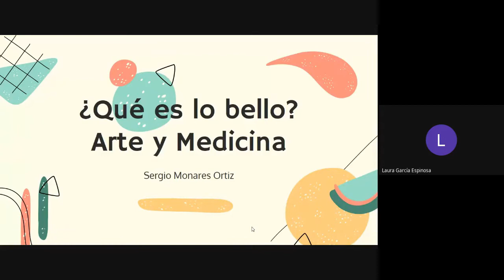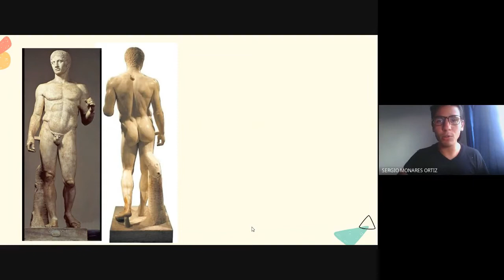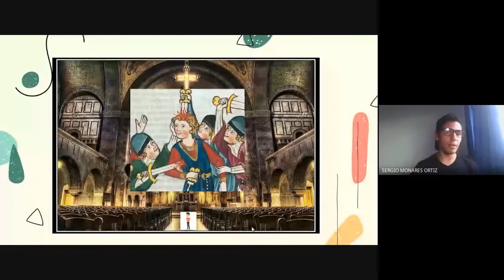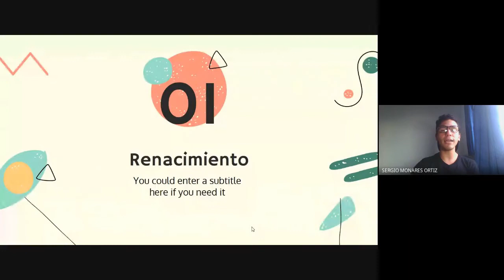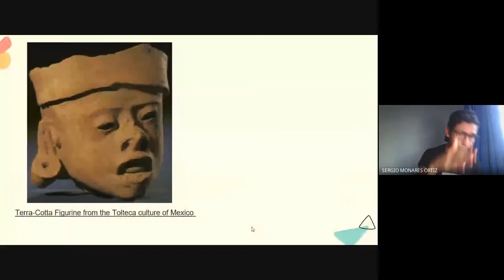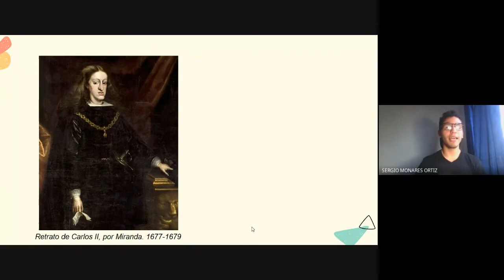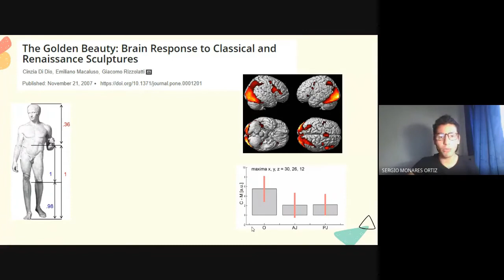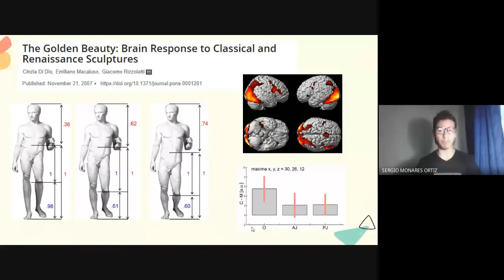Arte en la Medicina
ASEIMUQ - Asociación Estudiantil en Investigación Médica de la Universidad del Quindío